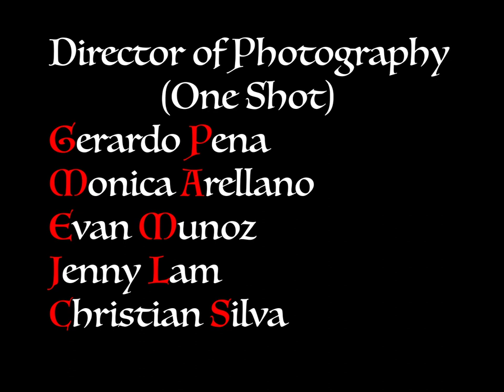Sang Froid CINE426 (Rolex 16mm short film)